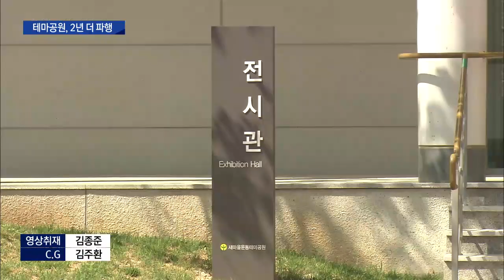[대구MBC뉴스] 새마을운동 테마공원 또 2년 더 파행 불가피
내용: 새마을운동 테마공원 또 2년 더 파행 불가피 - 한태연 기자